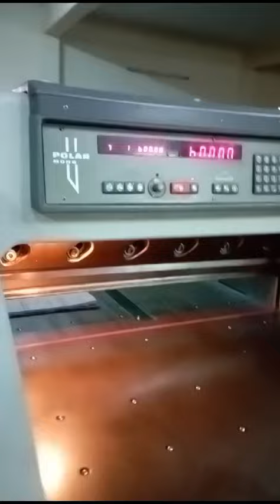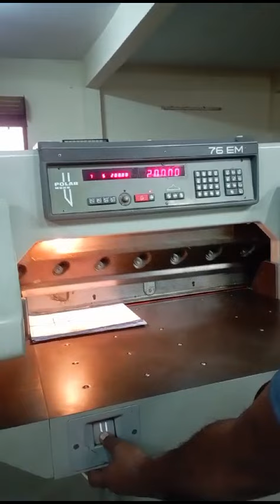Polar 76EM 1991Model | FOR SALE | Bethel Graphics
Polar 76EM
Model - 1991
Size - "30"
Program
Air Table
Spare knife
Tools and manuals etc...

It was imported from England
Ready stock in Chennai warehouse
Test run possible

Contact further details :-

Bethel Graphics
India